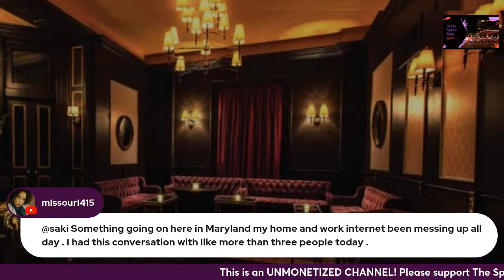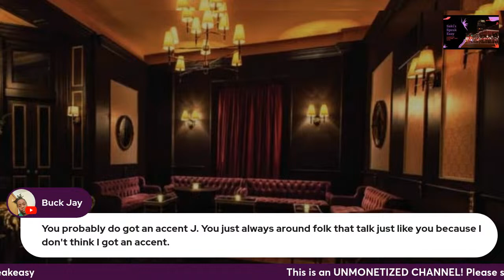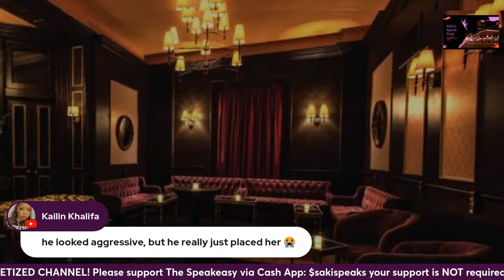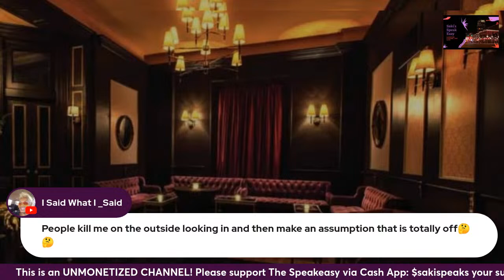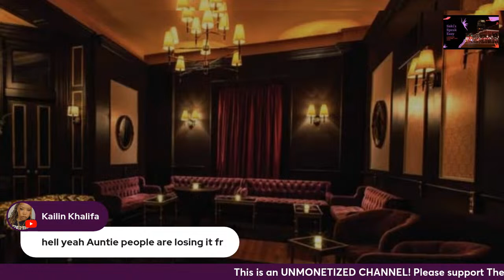Lust and Marriage: Speakeasy Libations & Narrations Ep. 114.1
This video is a live-reading, interrupted by laughter & commentary, of the books "Lust And Marriage" by Authoress Redd. If you're looking for book readings without commentary, you are in the wrong place, there are apps for that.

From the outside looking in, people seem to think that marriage is the epitome of picture-perfect. However, looks can be deceiving and the truth can be even more devastating.

Meet Dakota Wilson, a 40-year old nurse in her prime who is sick and tired of living her life inside a bubble. Not to mention, there’s a whole other host of issues including her husband Michael’s sudden mid-life-crisis, along with a promiscuous adult daughter Asia, and a meddlesome mother-in-law Helen who are all on the verge of driving her completely insane.

Michael Wilson seems to have it all. He’s the prestigious 45-year old principal of Cordova High School, the deacon of his church, and an upstanding citizen in the eyes of the world. However behind closed doors, Michael is leading a double life that will surely cause the earth to crumble beneath his feet.

Yvonne Martin has never been so happy in life. For the first time she’s found the ideal job and living in a lavish condo like she’s always dreamt about. Now the only thing she needs to complete the equation is a husband and a couple of children. Too bad for Yvonne that the man she desires to be with just so happens to belong to none other than Dakota herself.

Has Yvonne bitten off way more than she can chew when it comes to winning over Michael’s heart? Or will Michael wind up doing the unthinkable and end up losing his loyal and loving wife of ten years forever? After all they did take vows for better or for worse. Right? Find out in the mind-blowing novel Lust & Marriage by the Authoress Redd.